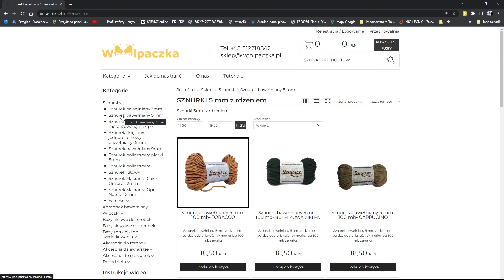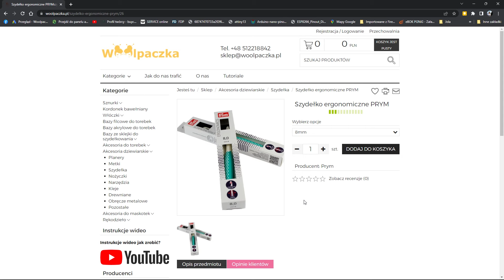Jak zrobić koszyczek w tulipany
Dzień dobry.
Dzisiaj Chciałabym pokazać Wam jak ozdobić koszyczek tulipanami. Tulipanami sznurkowymi. Całość, koszyczek jak i tulipany zrobiłam ze sznurka bawełnianego 5 mm. Szydełkiem w rozmiarze 8 mm. Wszystkie materiały potrzebne do wykonania tego koszyczka dostępne są u mnie w sklepiku na